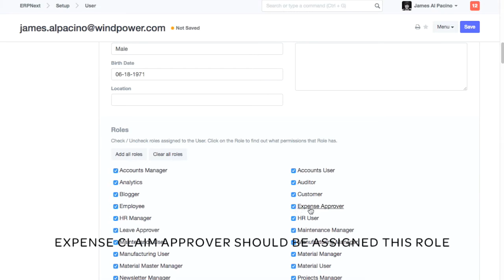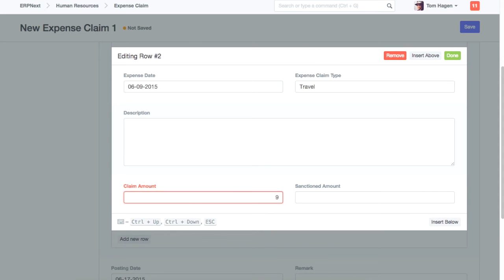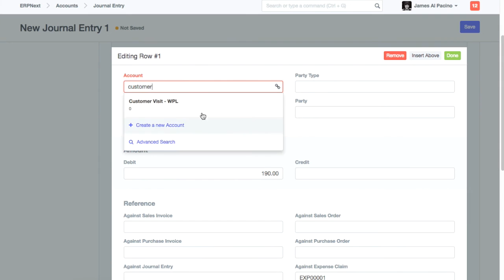ERPNext - Expense Claim Management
This is the tutorial on creating and approving Expense Claim in ERPNext.